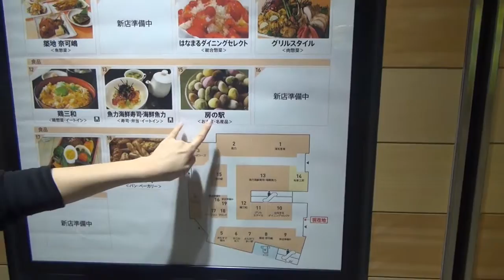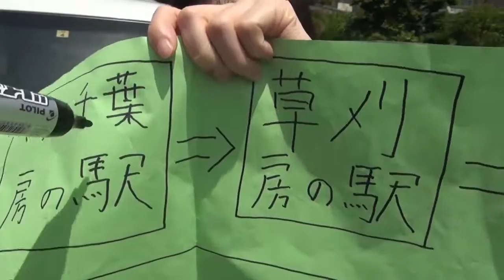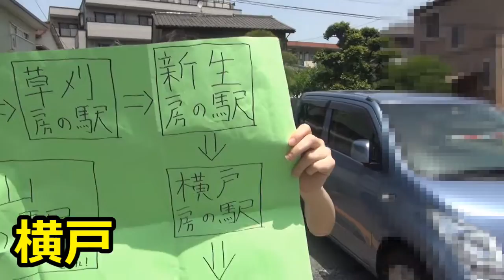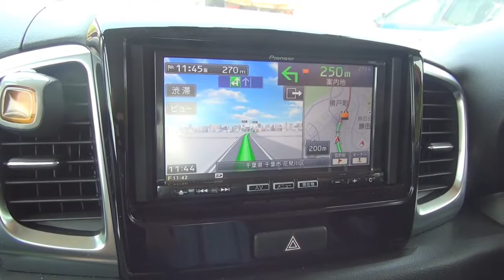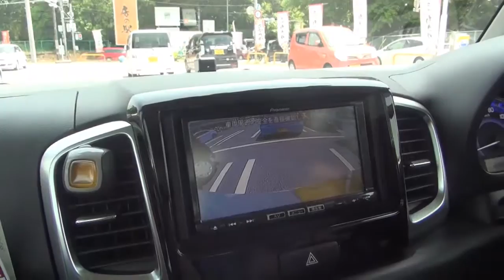【まきなちゃんと遊ぼう】すごろくで回る・千葉県房の駅の旅＃２ 千葉県のみんな、オラに房魂を分けてくれ！！